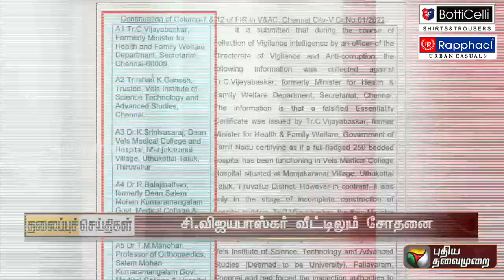Puthiyathalaimurai Headlines | தலைப்புச் செய்திகள் | Tamil News | Morning Headlines | 13/09/2022